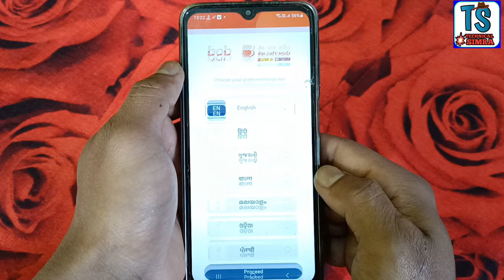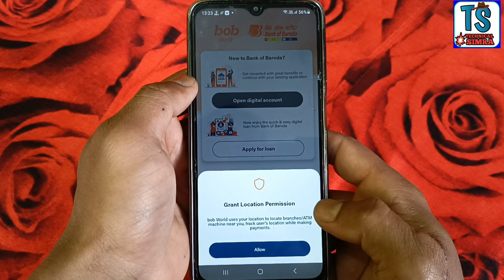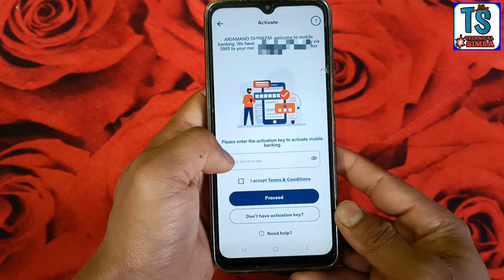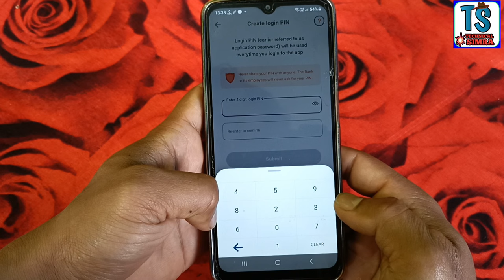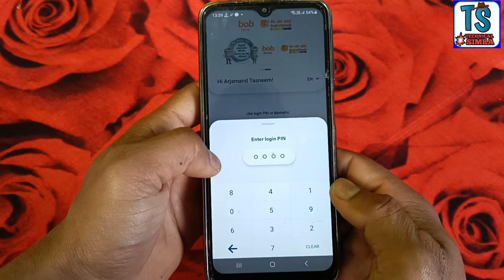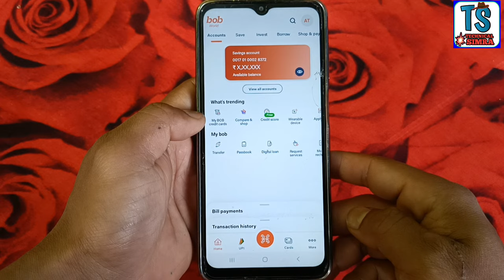Bank of Baroda के mobile banking app में Registration और login कैसे करें ? | Full Process | 2023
Hi...

is video me maine Bank of Baroda ke mobile banking (bob World) app me ghar baithe mobile se first time registration kaise karte hain aur log in kaise karte hai ye bataya hai.. ummid karta hun ke video apko pasand ayegi...

some special product links---
boya mic

Green parda

360 rotable mobile stand

super stand for mobile and camera

Blue Yeti USB Microphone for Recording, Streaming, Gaming, Podcasting on PC and Mac, Condenser Mic for Laptop or Computer with Blue VO!CE Effects, Adjustable Stand, Plug and Play - Silver

Super Marche Wireless Handheld Microphones with Cover-Hi-Fi and Speaker for All Android Smartphones (Gold)

Professional 46 CM (18 inch) Big LED Ring Light with 2 Color Modes Dimmable Lighting, Photo-shoot, Video shoot, Live Stream, Makeup & more, Compatible with iPhone/ Android Phones & Cameras

Simpex LED 180 with Build in Battery. Portable LED Video Light with Color Temperature 3200k-560k. Mobile LED Video Light

Moza Aircross 2 - Ultra-Lightweight 3-Axis Electronic Gimbal Stabilizer for Mirrorless Cameras (Max Payload (3.2kg) - Blac

Godox P120H 120cm Deep Parabolic Soft Box with Bowens Mount Adapter Ring for Aperture (Black)

Vanguard Camera Backpack |VEO Select 47 BF I 1-2 Pro DSLRs with lens upto 70-200mm, 3-4 lenses, flash and accessories I Upto 15 inch laptop I Tablet I Rain Cover Included, Black

Sigma 150-600 mm f/5-6.3 DG OS HSM Contemporary Lens for Canon Cameras (745101)

pTron Sonor Lite 5W Wireless Bluetooth 5.0 Speaker with 12Hrs Playtime, Portable Outdoor Speaker with 3.5mm Aux/Micro SD/USB Drive Slots, Built-in Mic, Fully Integrated Music & Call Controls (Black)

BOYA by-MM1 Universal Cardiod Shotgun Microphone Mini Mic for iOS iPhone 8 8 Plus 7 7 Plus 6 6s Mac iPad Tablet Canon Nikon DSLR Camera Camcorder

Zebronics Zeb-Warrior 2.0 Multimedia Speaker with Aux Connectivity,USB Powered and Volume Control

Gaming Keyboard and Mouse Combo, 3 Color LED Backlight, Upto 2400 DPI 5 Button LED Mouse (Black)

Gaming Headphones with Microphone for PC

Agrima 4 Port USB Hub with LED Indicator and Switch (White)

Ultimate (S) Multi-Functional Ergonomic Gaming Chair with Premium & Soft Fabric, Best in Class Comfort, 3 Years Warranty (Black & Blue) (Large Size)

Trend Products Faiz Products PUBG Controllers for Mobile, Gaming Accessory Kit (Black, for All Android Mobile Phone)

Redgear MP35 Speed-Type Gaming Mousepad (Black/Red)

EKSA E900 Pro Gaming Headset Xbox One Headset with 7.1 Surround Sound, PS4 Headset Noise Cancelling Over Ear Headphones with Mic&LED Light, Compatible with PC, PS4, PS5, Xbox One Controller, Xbox_one, windows, playstation4 (Black)

6 Finger - Pubg Gaming Trigger & Mobile Controller | Android & iOS iPhone | Best for Free Fire & Battleground

Wings Hawk True Wireless Earbuds | Gaming Inspired Case Design with LED-X Battery Indicator | Gaming Mode with 65 ms Low Latency | MEMS Mic for Better Call Quality | IPX5 Rating

RiaTech Magic Gel for Car Interior Cleaner, Keyboard Cleaner Gel Sticky Jelly Desktop Laptop Computer Dust Remover Flexible Reusable Soft Glue-Blue

MOCA [Translucent Soft Air-Cushioned Back] [Pencil Holder] Smart Flip Cover Case for iPad Air 2 A1566 A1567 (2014 Launched) iPad Flip Cover Case (Mid Night Green)

Zebronics Zeb-Klarity USB Gaming Mic for Recording / Streaming, compatible with PC, Omni Directional sound pickup, Flexible Neck, Mute Button